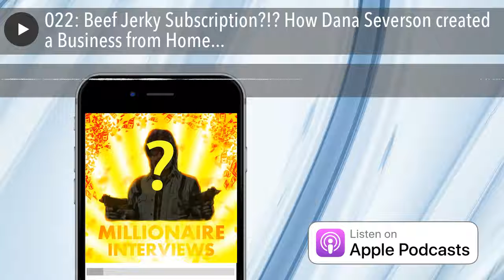022: Beef Jerky Subscription?!? How Dana Severson created a Business from Home...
Dana Severson is Founder of StickinaBox.co, Co-founder of StartupsAnonymous.com, and Director of Marketing at Promoter.io. He is an AngelPad alum, a weekly contributor to Inc.com, and the former CEO of Wahooly. ***